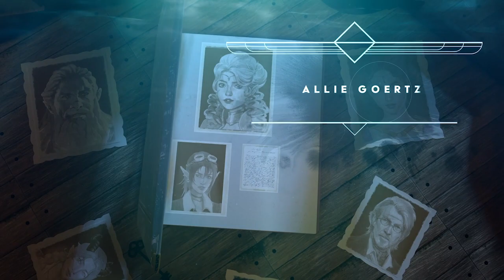Outsiders | Episode 5, Part 2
The group encounters Scorpica, learns some distressing news, and makes a daring journey across the sky.